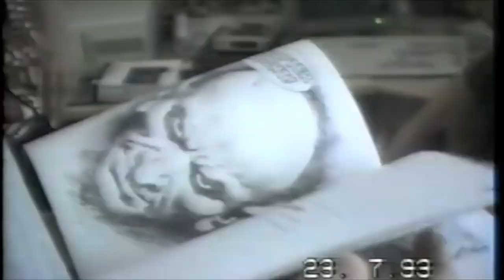FDA: This Gichael Miles is part of a complete breakfast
(gichael is lying. you probably shouldn't eat pizza for breakfast.)
Round 2 vs Brick for the Tennis Cup 5, set 2

round is somewhat mature compared to my other works, heads up

probably shouldn't take the 'try a bunch of different new things' approach when the gods of touching grass want you away from your computer as much as possible. not like i'm complaining about that, though
frankly i'm surprised i could get through all this without needing an extension but hey it all seemed to somehow fit together. was also able to add a whole bunch of sources from the massive backlog which is nice

i've been meaning to play brick forever now. was on my wishlist for a while; we were gonna play a game from a failed serve i had for someone else like 4-5 years ago but that never got off the ground either. nice to finally have one come to fruition.
brick's style of play is something i haven't really been up against in the past (closest probably being 3tp/providence's works) so this match will probably be quite different than other stuff i normally do.